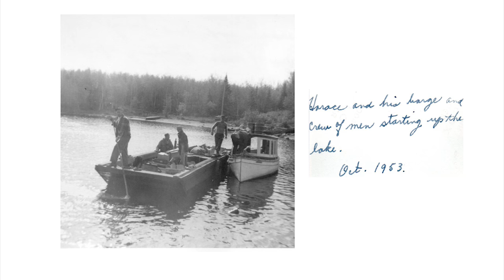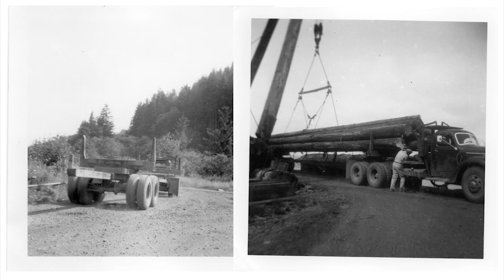Horace Bowes logging Pictures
Old logging pictures that Horace gathered over the years